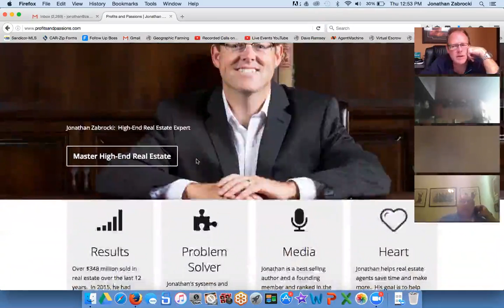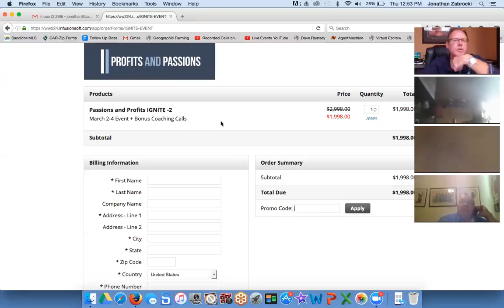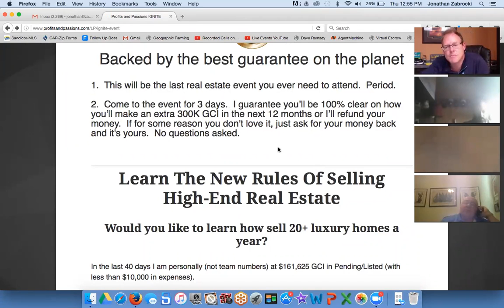How I went from 0 to 381 Million by selling HIGH-END real estate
I did this without cold calling or building a large team